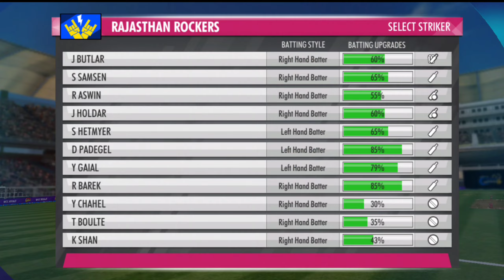BEST 5 CRICKET GAMES FOR ANDROID 2023 || BEST Cricket GAMES WITH HIGH GRAPHICS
Top 7 Best High Graphics Cricket Games For Mobile | Android Games

cricket games
android games
top 5 best ipl cricket games for android
top 5 cricket games for android 2021
cricket games android
best cricket game for android
wcb2 vs haydos 380
wcb2,wcb 2
wcb2 cricket episode
wcb
wcb 2 game
wcb2 update
wcb2 vs wcc2
wcb3
wcb2 vs sscc
wcb2 auction
wcb 2 gamplay
wcb 2 gameplay
wcb2 gameplay
wcb2 test mach
dreambot wcb2
wcb2 download
wcb2 world cup
wcb new update
wcb2 best shots
wcb2 cut scenes,wcb 2 new update
wcb2 career mode
wcb2 fight scene
wcb 2 game review
wcb2 carrer mode
wcb2 cricket game,wcb2 bowling tips
wcb2 batting tips
wcc2
wcc 2
wcc2 apk
wcc2 npl
wcc2 ipl
wcc2 game
wcc2 2022
icc
wcc